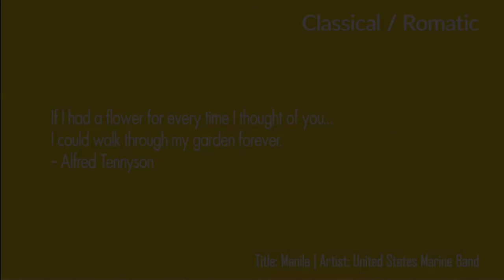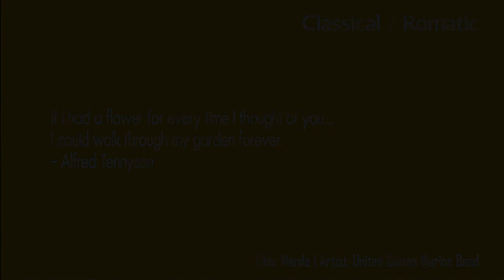BGM Free Download - Manila by United States Marine Band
Quote: If I had a flower for every time I thought of you...I could walk through my garden forever - Alfred Tennyson